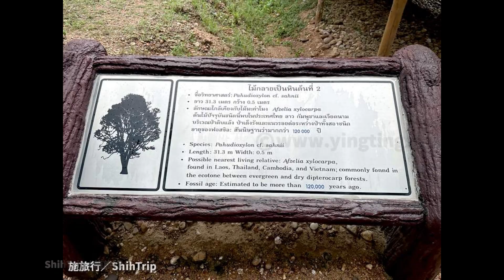Article 6277 – Thailand Tak Mai Klay Pen Hin National Park X ShihTrip｜[泰國達府]麥克萊彭欣國家公園Ｘ施旅行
Article 6277 – Thailand Tak Mai Klay Pen Hin National Park／Guinness World Records Longest Petrified Tree In The World X ShihTrip｜[泰國達府]麥克萊彭欣國家公園／金氏世界紀錄全世界最長的木化石／อุทยานแห่งชาติไม้กลายเป็นหินＸ施旅行